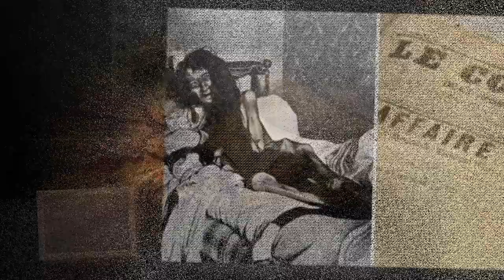23 mai 1901 : découverte de la « Séquestrée de Poitiers »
Ce jour-là, un commissaire, accompagné de trois policiers, pénètre dans une maison bourgeoise de Poitiers. Ils y découvrent Blanche Monnier, 52 ans. Elle est ligotée sur son lit et dans un état de faiblesse extrême : Blanche est squelettique et ne pèse que 25 kilos !